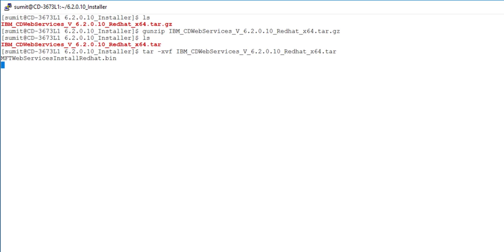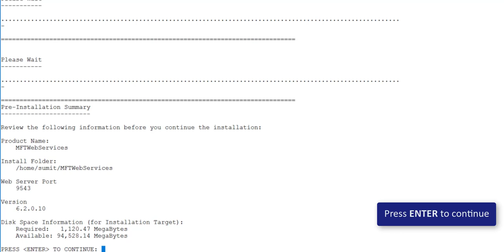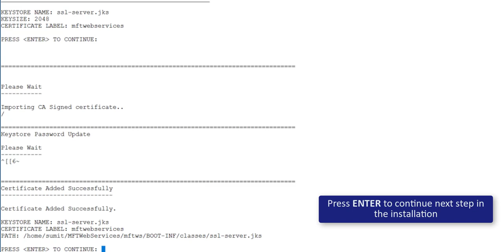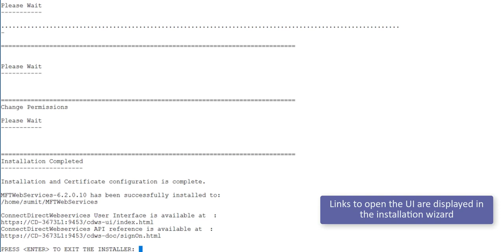IBM Connect:Direct Web Services Unix Interactive Installation Using CA Signed Certificate